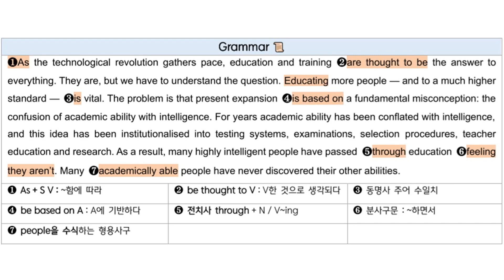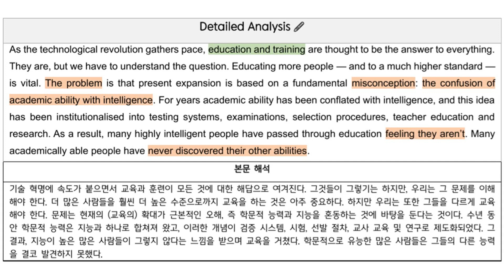[복습] 수능특강 Light 5과 - 01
수능특강 Light 5과 - 01

⑤ 성인 이후에도 사용할 수 있는 영어 Q감각 기르기

    - 1교시 시작하기 전 자습 시간 10분 [2지문]